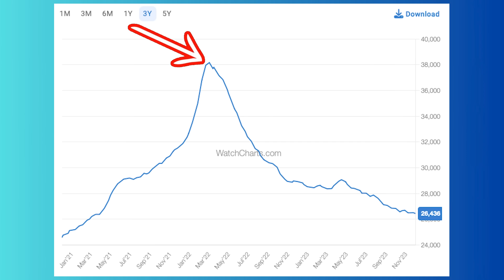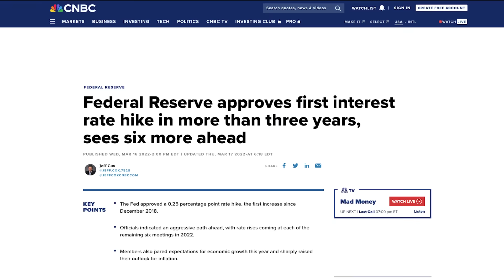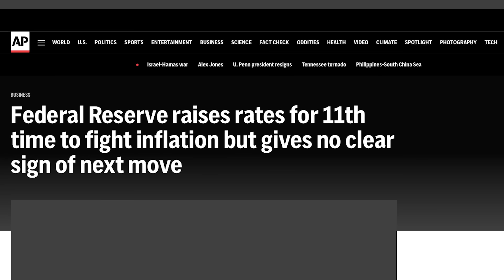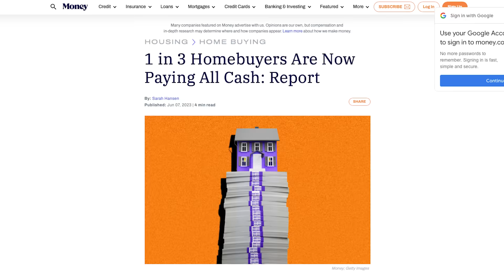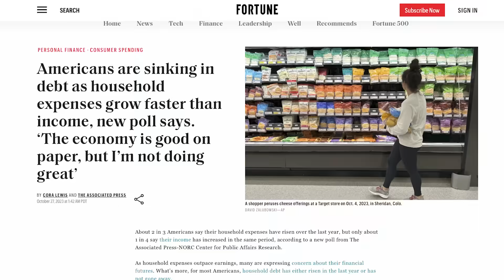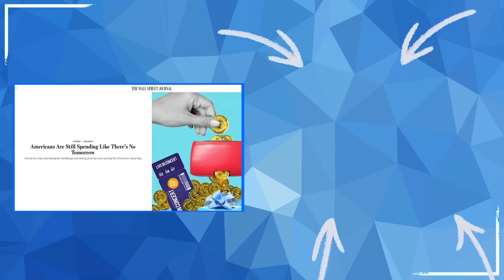Why Fake Rich Americans Are Going Bankrupt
1. Market Briefs - Get my free financial newsletter for investors
3. Business Accounting - Does your business do over $250k/year? If yes, get a free consultation on how to lower your tax liability

1) 🏠  Fundrise - Invest in real estate with as little as $10!

➤ Life Insurance
2) 🛡 Policygenius - Get a free life insurance quote:

4) 👑 CommonWealth - My partner accounting firm for businesses making $250k+ a year.